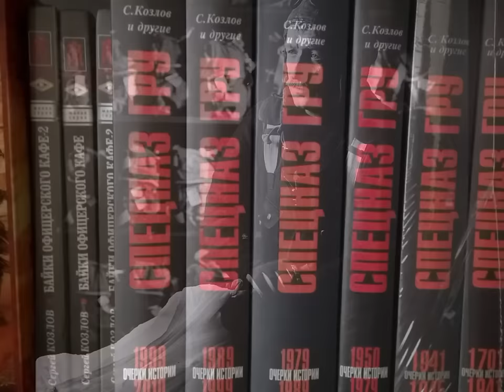Михаил Калинкин - Подарено недаром (Спецназу ГРУ).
Ролик на свою песню подготовил Михаил Калинкин.